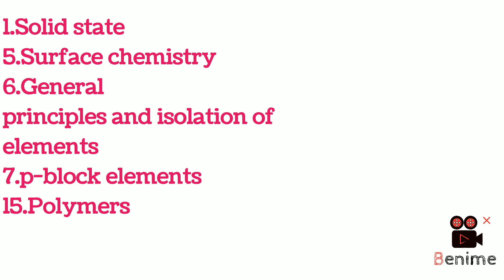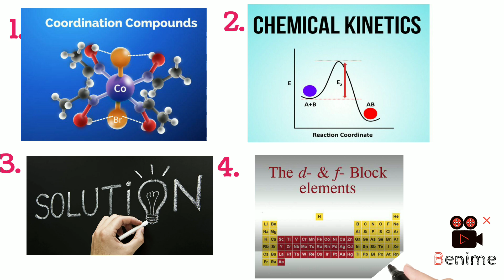list of important units for board examinations ....units eliminated for 2022-2023#shzclasses#boards